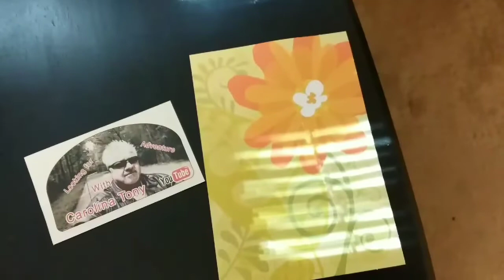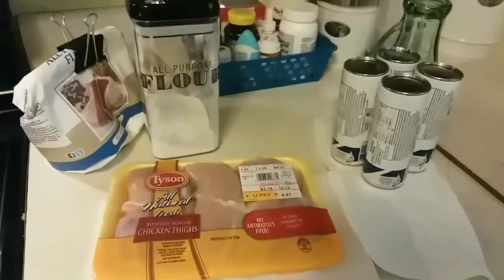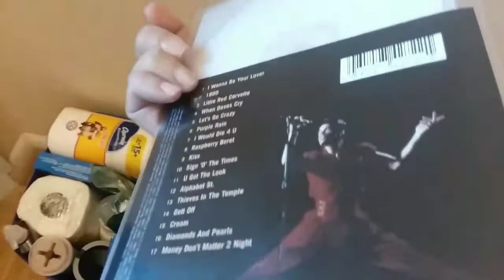Out Of Office - In Vacation Prep Mode